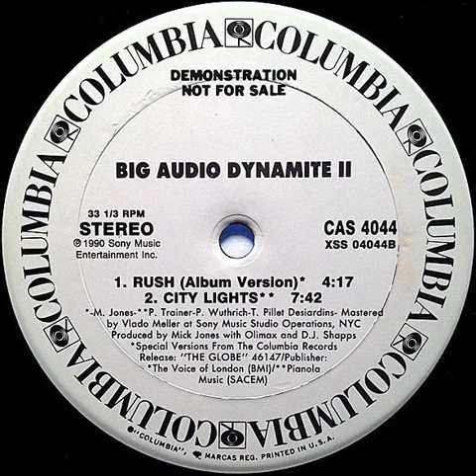Big Audio Dynamite II - Rush (Album Version) Backwards